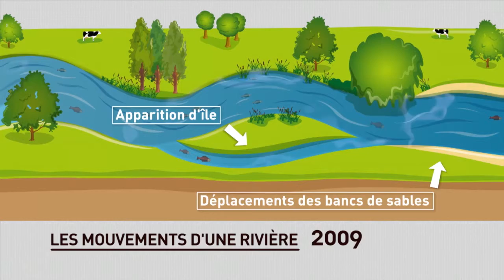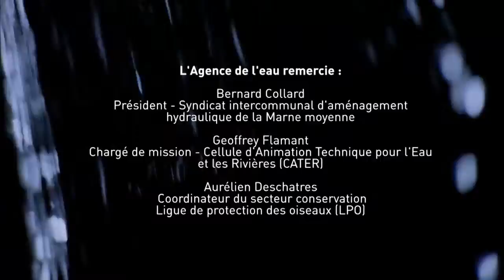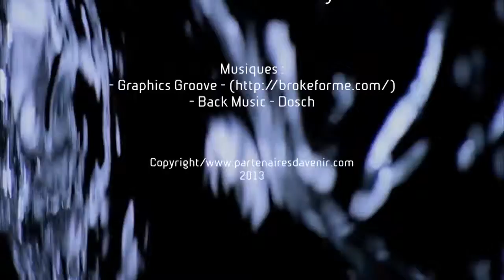LIBERTE DE LA RIVIERE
La Marne est en souffrance avec un appauvrissement de la nature, un affaissement des berges qui a entrainé des érosion importante. Le souhait des élus c'est de retrouver l'état de la rivière d'antan. La solution est une renaturation pour un développement de la biodiversité avec un re-méandrement. L'objectif est de rétablir un équilibre écologique avec une intégration perenne des usagers du cours d'eau.